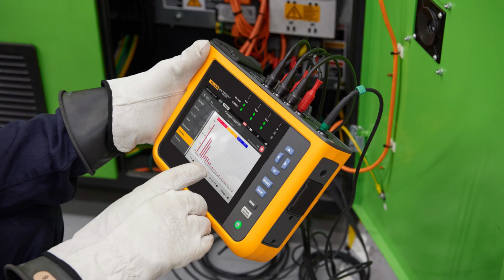Đơn giản hóa công tác đánh giá chất lượng điện năng với Fluke 1777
Đơn giản hóa công tác đánh giá chất lượng điện năng với Máy phân tích chất lượng điện ba pha Fluke 1777
☑ Tự động đo các thông số điện và chất lượng điện
☑ Tổng quan về tình trạng chất lượng điện để khắc phục nhanh hơn
☑ Dễ dàng xem dữ liệu V/A/Hz, công suất, sụt, tăng và sóng hài
☑ Thu thập quá độ điện áp tốc độ cao đến 8 kV
☑ Cấp nguồn trực tiếp từ mạch đo mà không cần dây nguồn